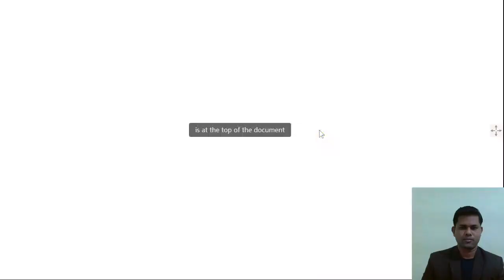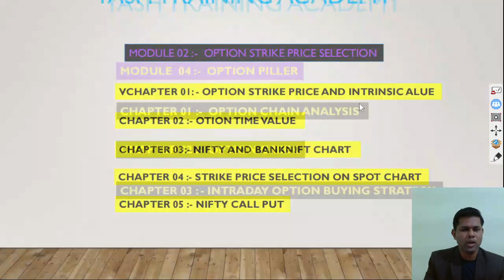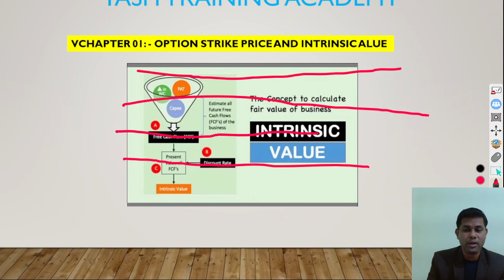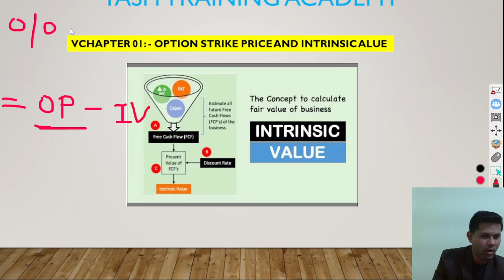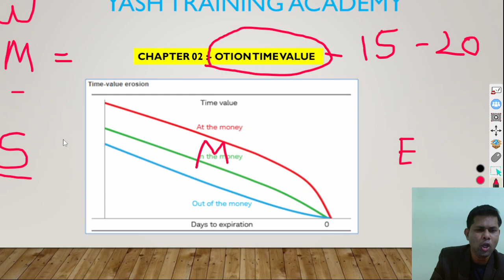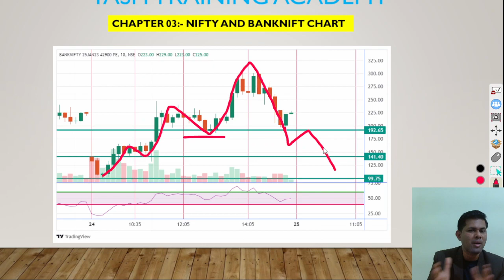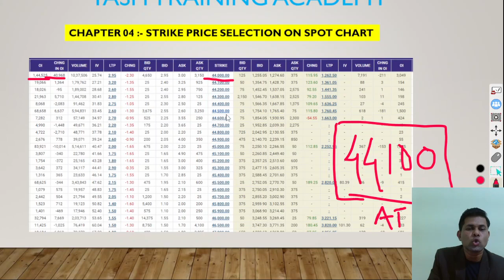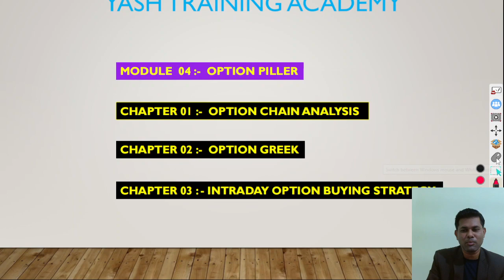stockmarket //MASTER THE OPTION TRADING COURSE /STOCK MARKET/ HINDI/OPTION TRADING FULL COURSE FREE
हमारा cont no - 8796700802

lub

Benefit to ओपन demat account

1) upstox
2) Alice Blue
3 ) opstra
4) mastertust

Any one open account you get 1499/ month subscription life time

And get INTRADAY setup